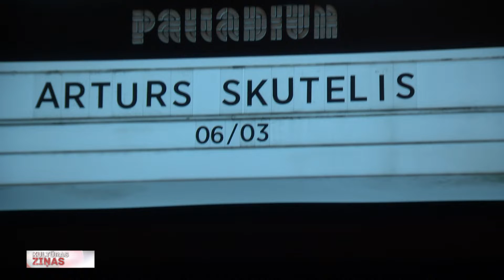Artura Skuteļa hiphopa lielkoncerts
Mūsu nākamā stāsta varonim ir maģistra grāds filoloģijā, un tieši pirms 10 gadiem viņš sevi pieteica uz pašmāju hiphopa skatuves. Tas ir reperis Arturs Skutelis. Pirmo desmitgadi mūzikā viņš šovakar svinēs ar lielkoncertu koncertzālē “Palladium”. Tur uzstāsies arī viņa kolēģi, kuri Arturu uzskata par iedvesmotāju, bet viņa daiļradi – par repu intelektuāļiem. Ar šī vakara koncerta galveno varoni un viesmāksliniekiem ģenerālmēģinājumā tikās Zane Brikmane.